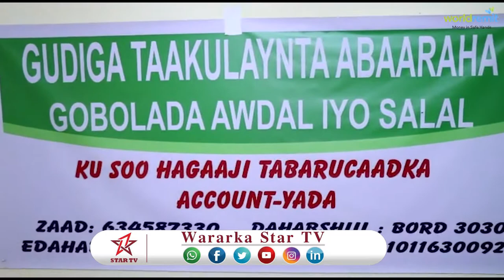DAAWO Guddida taakulaynta dadkii roobabka duufaanta wataa waxyeellada gaadhsiiyeen oo ku baaqay in d